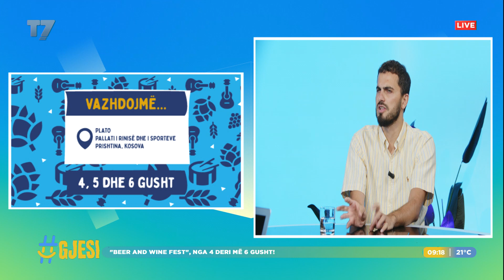Beer and Wine Fest-, nga 4 deri më 6 gusht | gjesi | T7